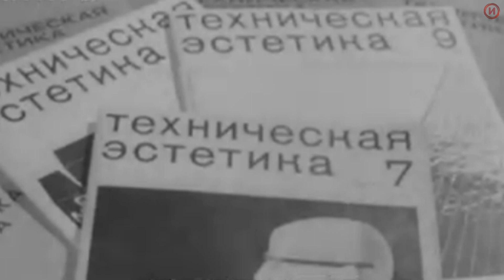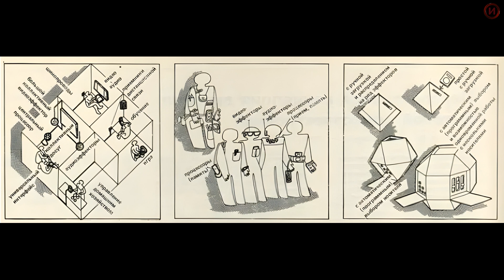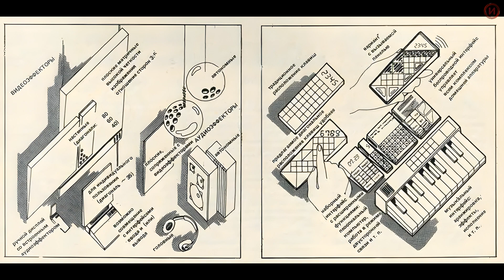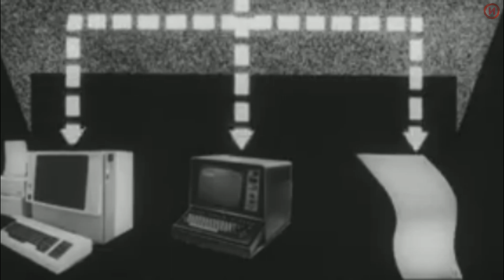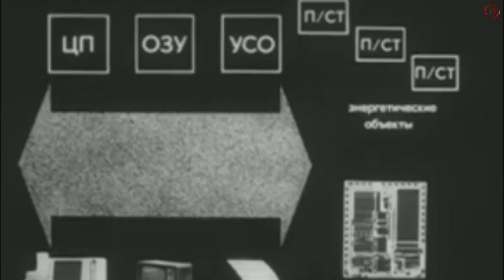Проект "умный дом" для советских граждан | Наука и техника в СССР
В 1987 году советский журнал "Техническая эстетика", сильно удивил своих читателей. На его страницах появилась статья об уникальной системе СФИНКС. Радиокомплексе, поражающем своим прогрессивным дизайном и задумкой...